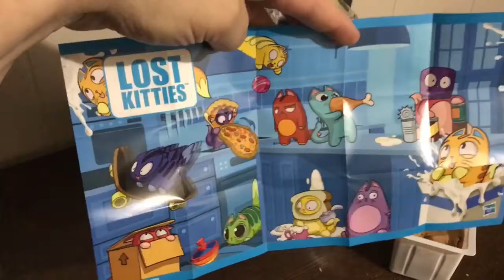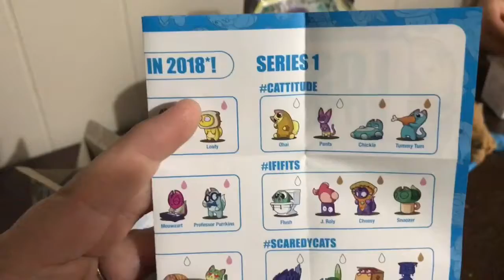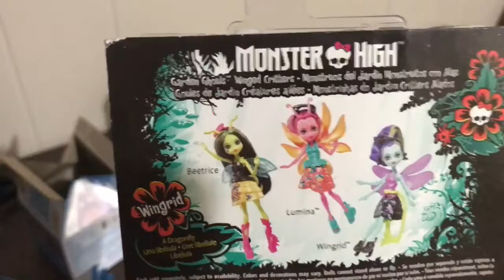Party Pop Teenies - Lost Kitties - Monster High Wingrid pixie open & share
Opening stuff